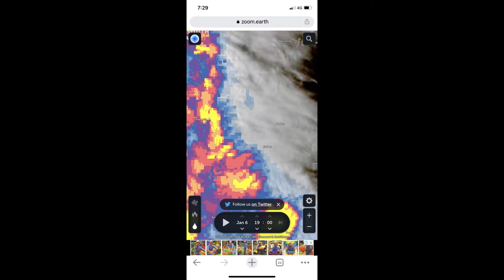RL306+4912+CLP12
Loaded grain for export approaches Parkes from the west as a storm concludes the day on Thu 06 Jan 2022 20:00HRS